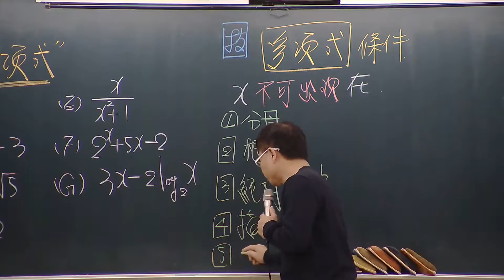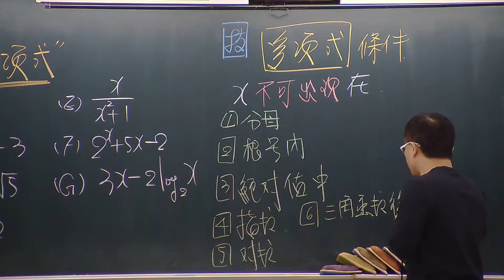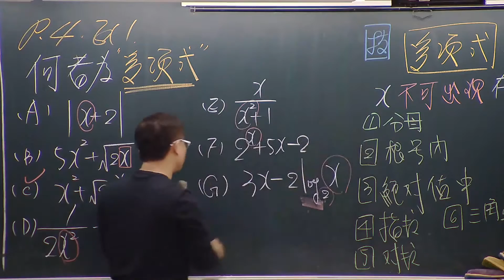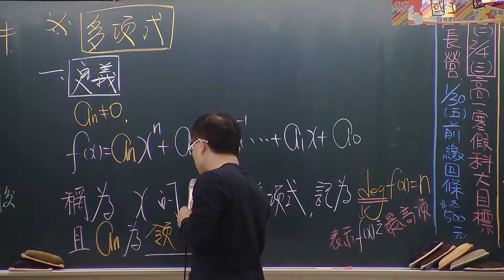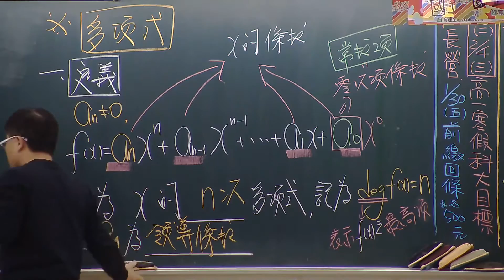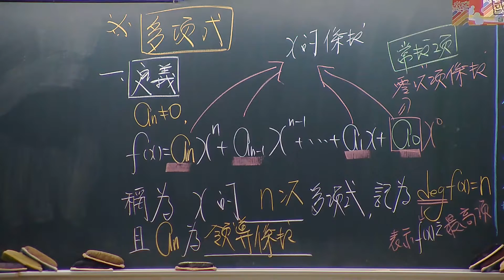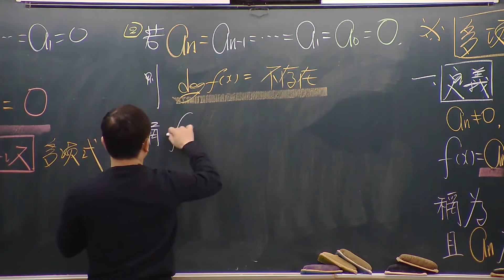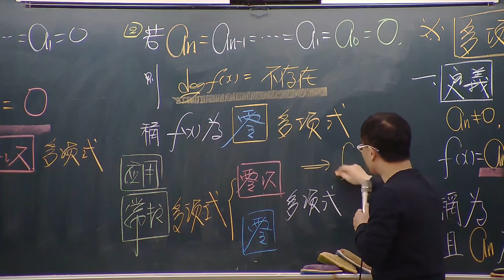【育達補習班_名師講堂】高職數學-一年級工科數學《呂品老師》